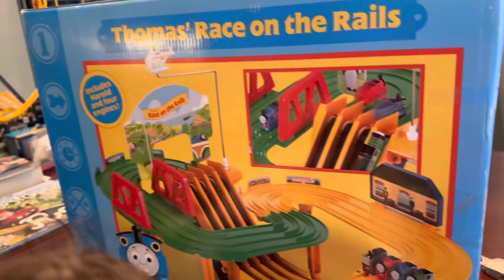Thomas’ Race on the Rails - Classic Tomy train set from 2002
Unboxing and testing the Tomy Thomas’ Race on the Rails from 2002. I should have bought this a long time ago

▶️Where to buy trains?? Try TrainWorld!

📭 Fan Mail:
BrickTsar or Train Tsar Fun
66 Fire Tower Rd # 264